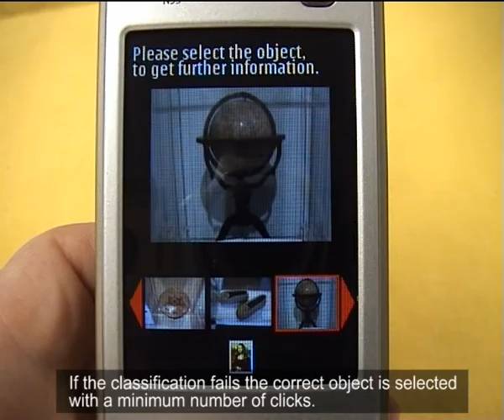Mobile Museum Guidance through Relational Multi-Image Classification